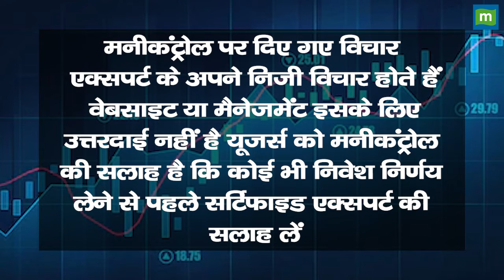Syngene Share Price: क्या Stock में आएगी तेजी ? || Hot stocks || stock to invest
Syngene Share News: क्या ब्लॉक डील के जरिए हिस्सा बिक्री है संभव, जानें इस पर Experts की राय